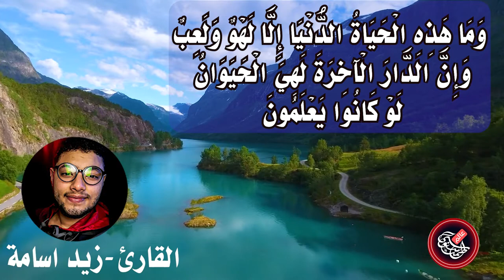هَذِهِ الْحَيَاةُ الدُّنْيَا إِلَّا لَهْوٌ وَلَعِبٌ وَإِنَّ الدَّارَ الْآخِرَةَ لَهِيَ الْحَيَوان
وَمَا هَذِهِ الْحَيَاةُ الدُّنْيَا إِلَّا لَهْوٌ وَلَعِبٌ وَإِنَّ الدَّارَ الْآخِرَةَ لَهِيَ الْحَيَيوان